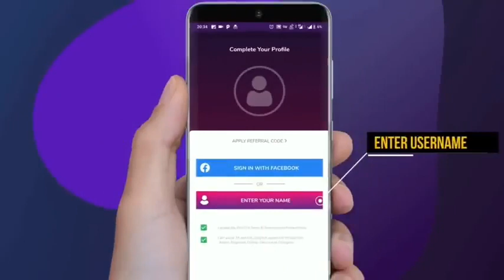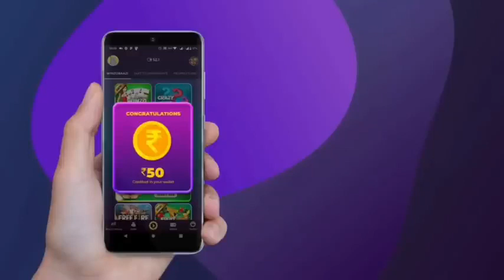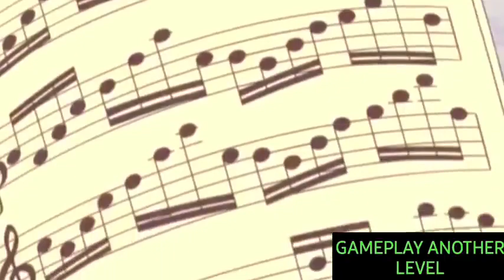Doraemon new episode Jun 2022 Doraemon new latest episode without zoom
doraemon song,
doraemon doraemon,
doraemon old episodes in hindi,
doraemon tamil,
doraemon new movie in hindi,
doraemon adventure,
doraemon all movies in hindi,
doraemon and nobita,
doraemon all movies,
doraemon adventure movie,
doraemon antarctic kachi kochi full movie hindi,
doraemon all new episodes in hindi,
doraemon all new episode,
doraemon all episodes,
all doraemon movies in hindi,
all doraemon movies,
doraemon best episode,
doraemon cartoon in hindi,
doraemon cartoon movie,
doraemon cartoon new episode,
cartoon doraemon in hindi,
cartoon doraemon movie,
doraemon episodes without zoom effect
Doraemon lates episode,
Doraemon latest episode in hindi,
Doraemon new latest episode 2022,